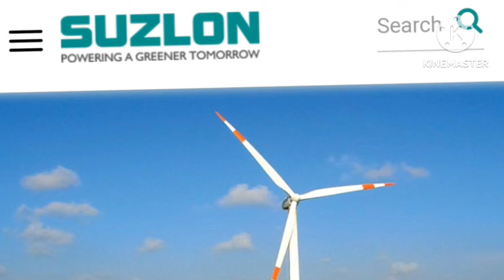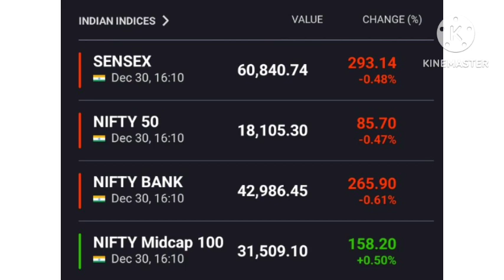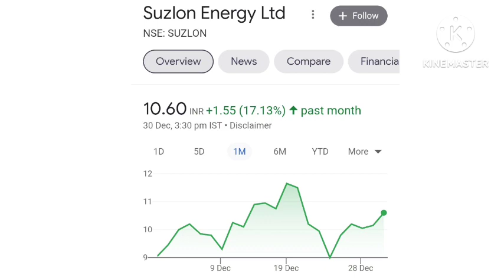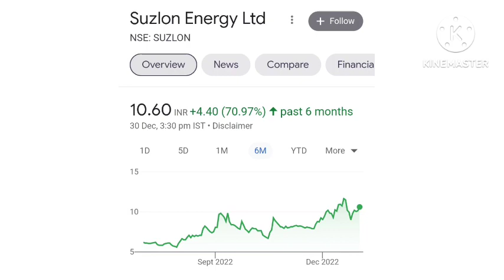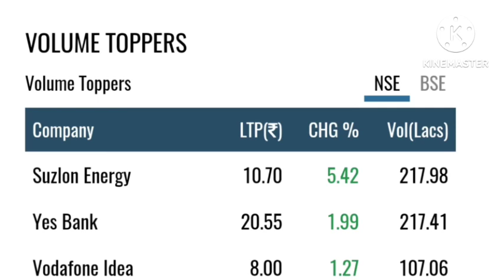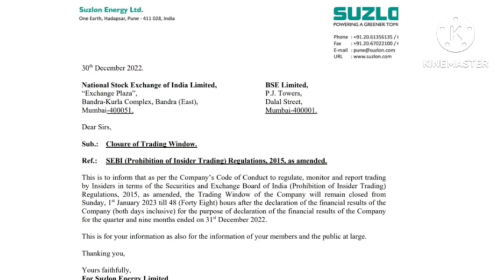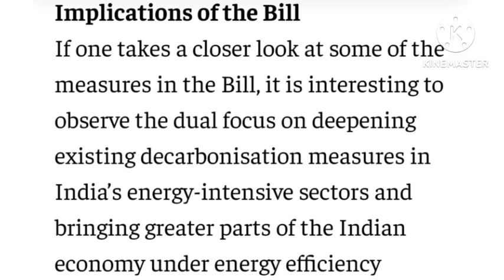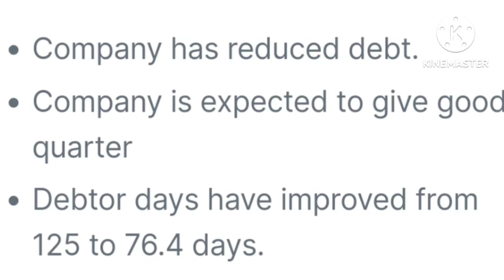Suzlon energy share news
Prediction, Suzlon Energy Share Review, Suzlon Energy Share Price Today, Suzlon Energy Share Latest News, Suzlon Energy Share Target, SAIL Share Analysis , Suzlon